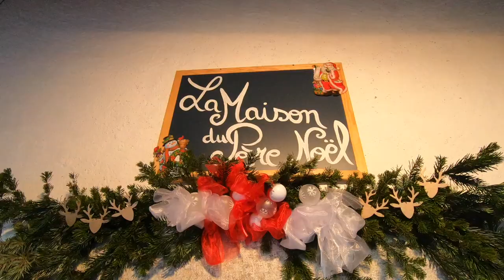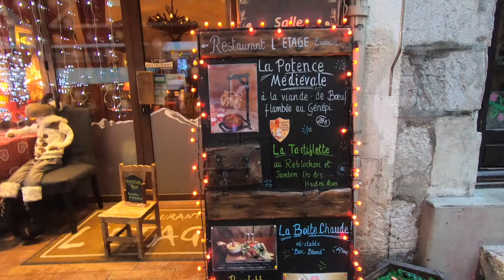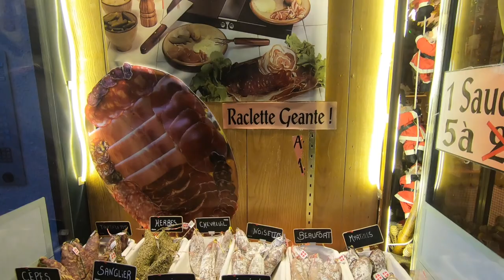NAVIDAD 2018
MATERIAL